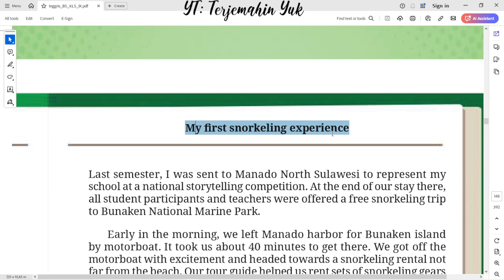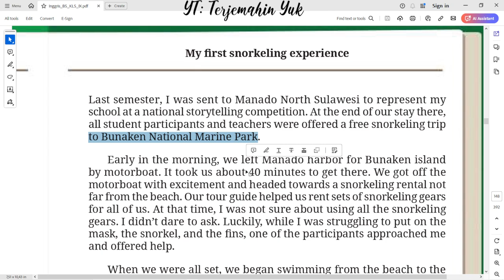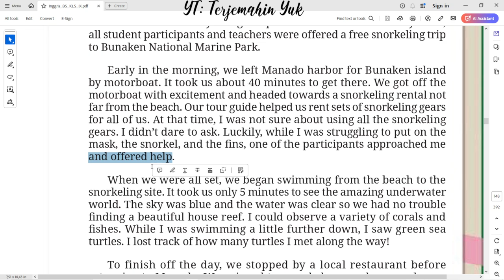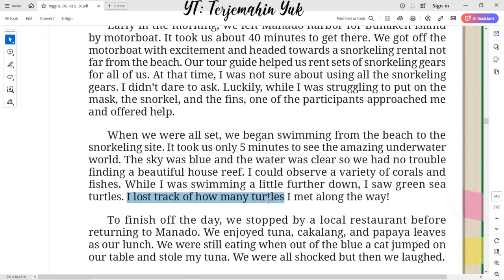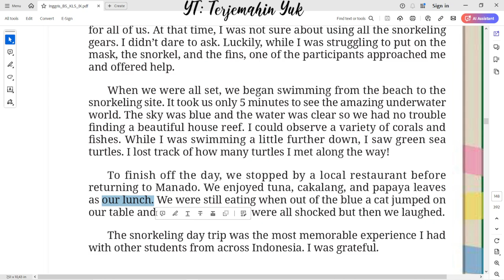Hal. 123-124 kelas 9 Terjemahan Buku Bahasa Inggris SMP / MTs Kurikulum Merdeka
My irst snorkeling experience
Read the following diary entry about Monita’s trip to Bunaken National Marine Park in Manado

terjemahin yuk
terjemahinyuk
terjemahkan yuk
Tingkat Lanjut
kunci jawaban
belajar bahasa inggris
pelajaran
halaman .